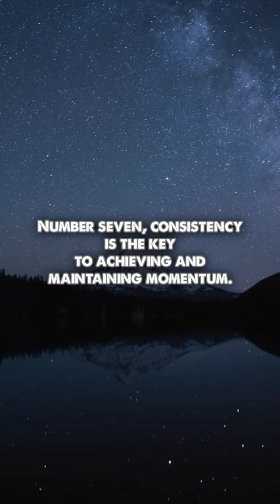Best Quotes From Compound Effect by Darren Hardy.✨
You will never change your life until you change something you do daily. The secret of your success is found in your daily routine.